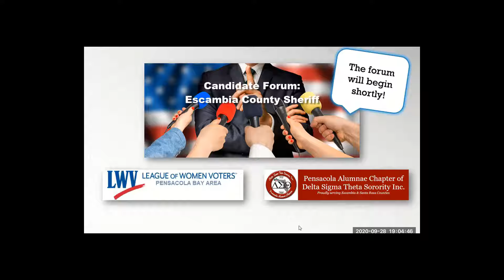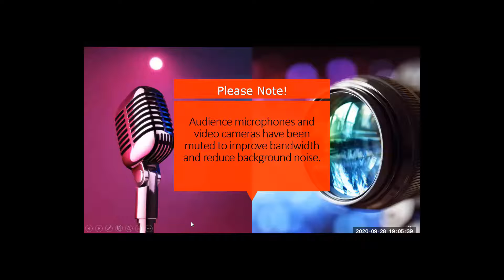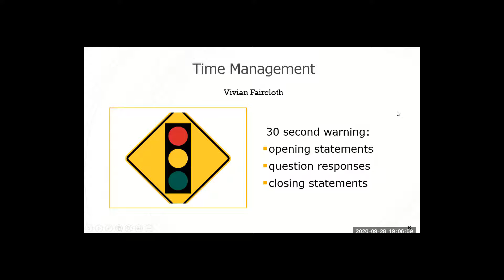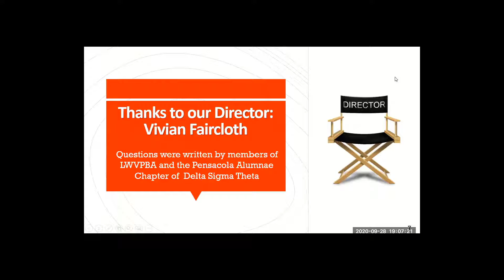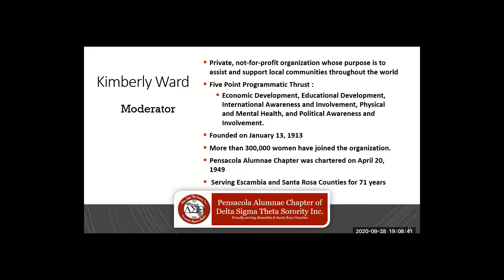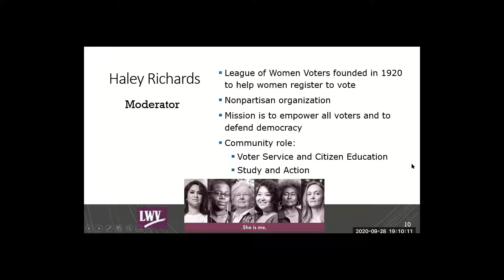2020 Candidate Forum-Escambia County Sheriff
Cosponsor: Pensacola Alumnae Chapter of Delta Sigma Theta Sorority. Candidates Chief David Alexander and Chief Chip Simmons answer questions written by the League of Women Voters and Delta Sigma Theta Sorority on September 28, 2020.